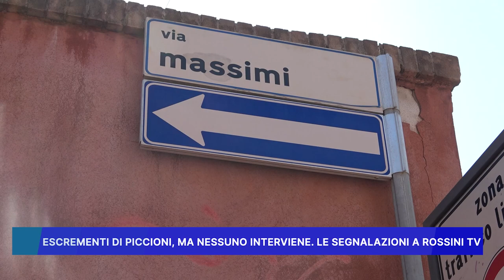ESCREMENTI DI PICCIONI MA NESSUNO INTERVIENE, LE SEGNALAZIONI A ROSSINI TV